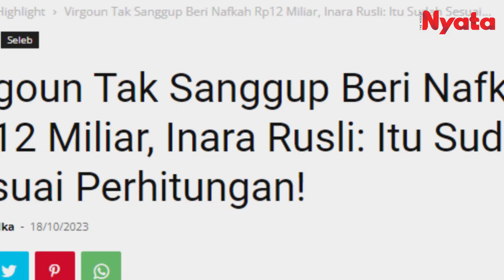Virgoun Ngaku Tak Sanggup Nafkahi Inara 12 Miliar